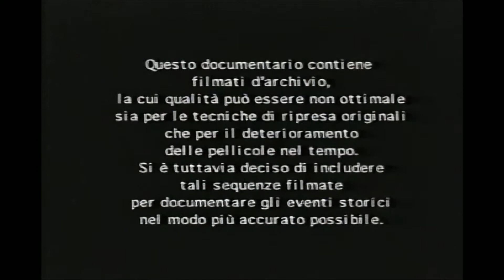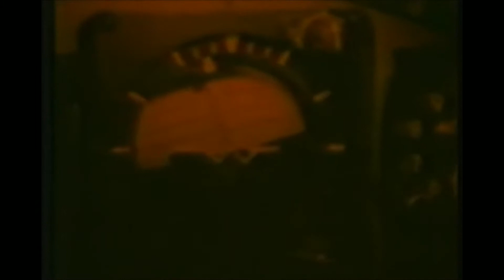Top Gun: Vietnam la guerra dell'elicottero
Vietnam: la guerra dell'elicottero
Benché l'elicottero fosse già interve- nuto in azione nel corso di diverse guerre precedenti, fu in quella del Vietnam che si specializzò la versione da combattimento, rivelatasi come una delle campo di battaglia moderno. Il suo ruolo principale divenne quello di permettere operazioni tattiche condotte dall'aria che potevano superare le difficoltà rappresentate dalla natura del terreno e dalla posizione del nemico. Inoltre, l'elicottero dimostrò eccellenti capacità in altri compiti, come rifornimento di munizioni e viveri per basi isolate, recupero di feriti, trasporto di truppe e di carichi pesanti o ingombranti, guerra psicologica, trasporto di alti ufficiali e altri VIP o di équipe televisive, lancio di materiale propagandistico.